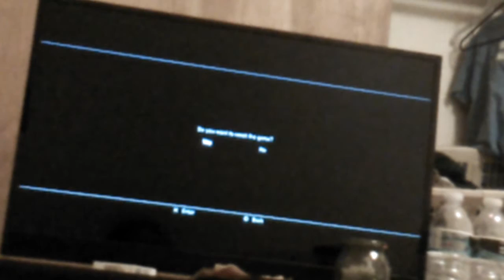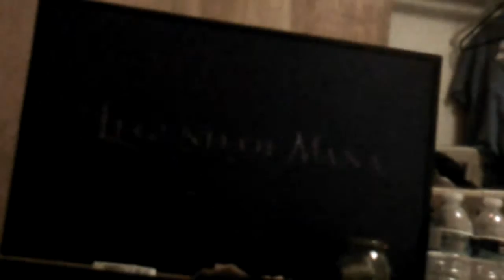Legend of Mana Gameplay rebooted part 3